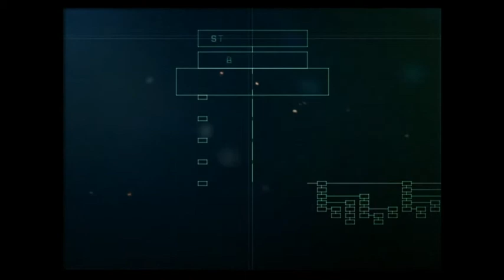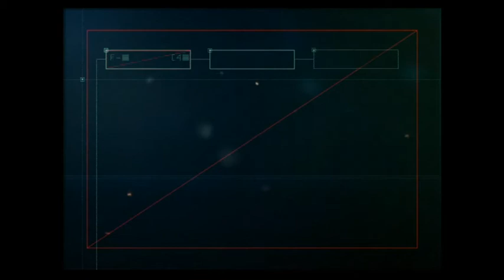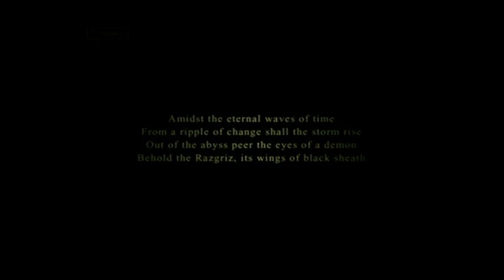Spetz Playz Ace Combat 5 Part 8 - Babysitting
Not sure what these guys are doing out here but I guess we could give them a hand.